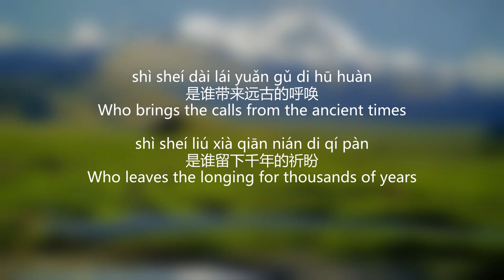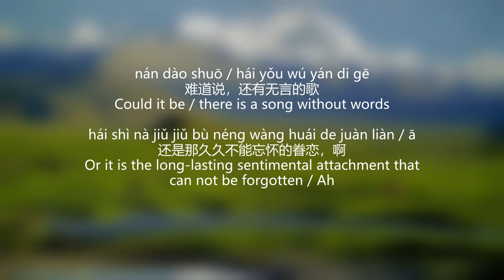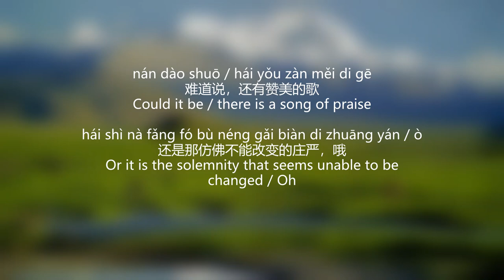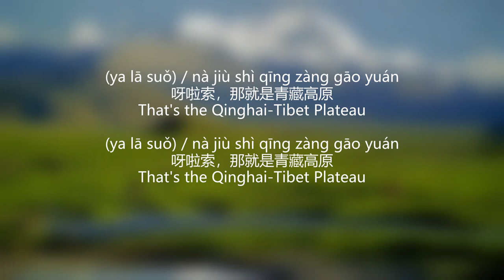Li Na - The Qinghai-Tibet Plateau (English Lyrics + Pinyin) 李娜 - 青藏高原【中英文歌词】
李娜 - 青藏高原【中英文动态歌词】
Li Na - The Qinghai-Tibet Plateau / The Tibetan Plateau / The  Qing–Zang Plateau / Qing Zang Gao Yuan